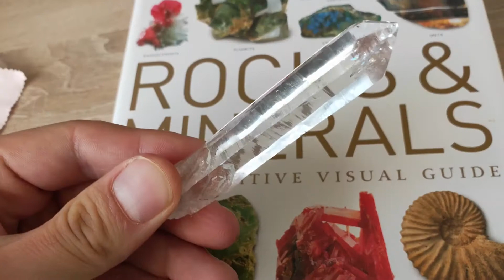Water Clear Quartz crystal from Brazil